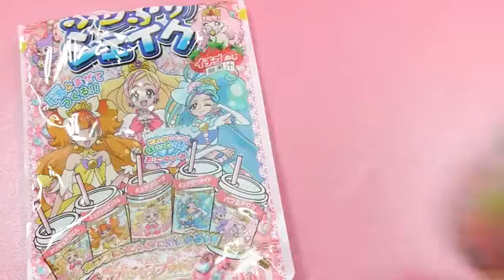신상 프리큐어 후리후리 쉐이크 음료 만들기 보석 펜던트 포핀쿠킨 미니어쳐 가루쿡 요리놀이 식완 코나푼 일본 소꿉놀이 장난감 Popin Cookin Toys Kit